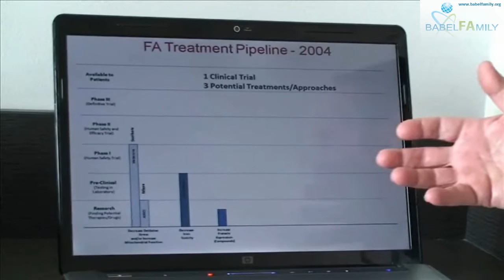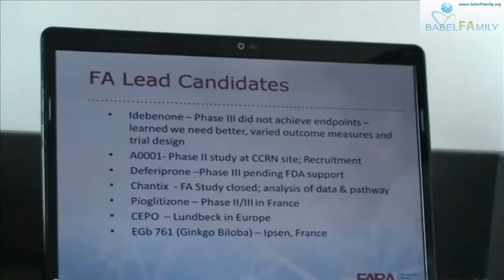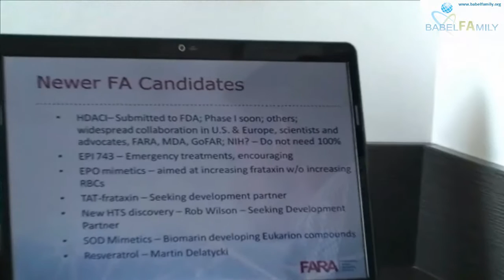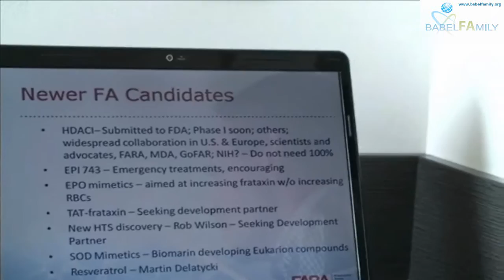BabelFamily's interview with Ron Bartek (FARA) - part 2 of 7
Click CC on the player to select the subtitle in your language - Haga clic en CC para ver los subtítulos en español - Per i sottotitoli italiani clicca su CC - Alt yazı seçeneği için oyatıcı üzerindeki CC menüsünden seçiminizi yapınız - Klicken Sie bitte auf das CC-Menü des Players um die Untertitel in Ihrer Sprache zu wählen - Чтобы включить субтитры, нажмите кнопку СС и выберите Russian - CC لإختيار لغة الترجمة برجاء النقر على -Pritisnite CC za izbor titlova na Vašem jeziku

In order to see subtitles in your language, please select your language from CC menu on the player.

BabelFAmily's interview with Ron Bartek on the latest progress in Friedreich's ataxia research.  Cervia, Italy, October 2, 2010 - part 2 of 7